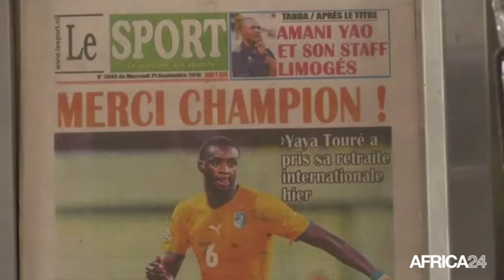Côte d'ivoire, Réactions sur la retraite annoncée de Yaya Touré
Sport, Yaya Touré n'est plus un Eléphant. Celui qui avait débuté avec la sélection ivoirienne lors d'un match contre l'Egypte, en juin 2004, a décidé de s'arrêter à 113 sélections (19 buts).